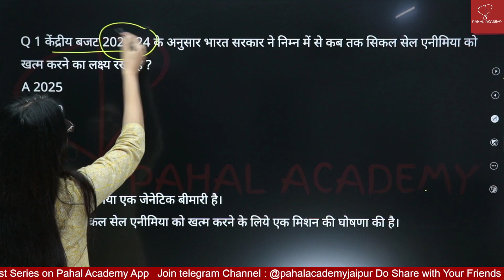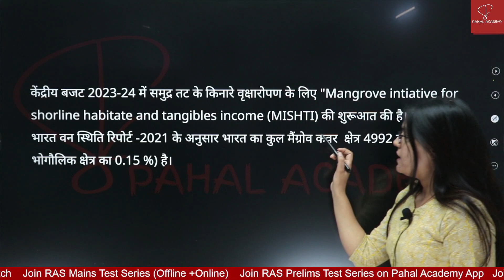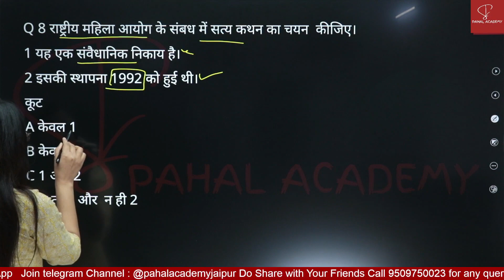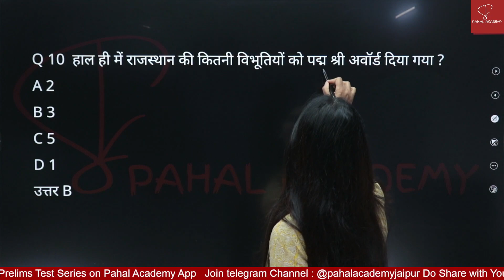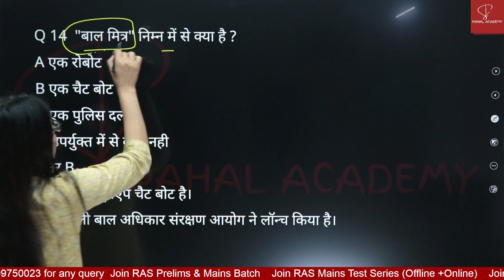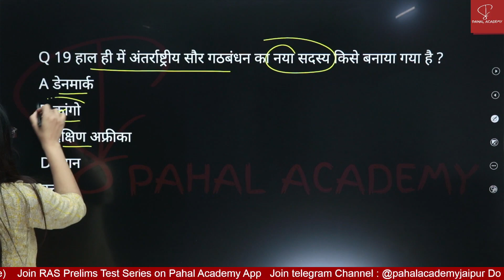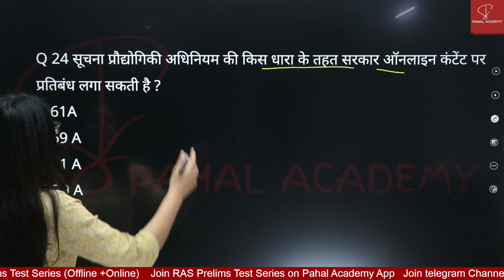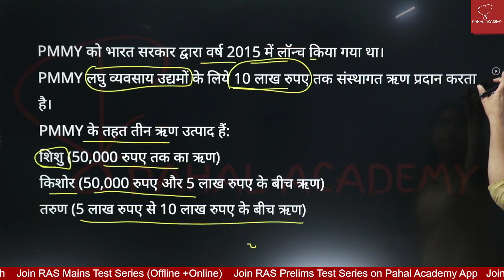Weekly Current Affairs Class 32 With Dr. Suman Saharan || Enroll in EO/RO Offline Test Series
EO/RO Offline & Online Test Series Starts on 19th Feb. Enroll Fast Limited Seat in Offline Test Series

We Saharan Sister's Welcome you to Pahal Academy, our own Online Platform. In this Platform you will learn everything related to RAS Examination. This is a comprehensive video on Weekly Current Affairs Very Useful for RAS Prelims, RAS Mains, EO/RO, 2nd Grade, PSI, reet and many Other RPSC Objective Exams.
Office Address: 18 Gangaram Nagar Near Ridhi Sidhi Circle Jaipur
Other Course List that are available at Pahal Academy App:
Targeted RAS Prelims and Mains Batch
RAS Prelims Test Series Offline and Online
RAS Mains Test Series Offline and Online
Special Course for RAS Mains Paper IV [ Hindi + English]
Special Course for Science and Science-Technology for RAS Pre Mains and Other RPSC Exams
Special Course for History for RAS Pre Mains and Other RPSC Exams